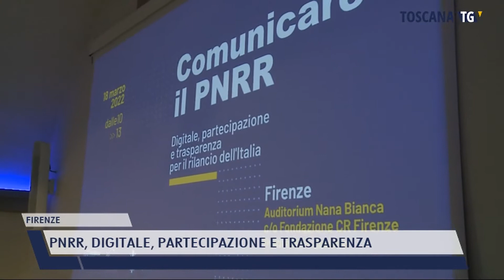2022-03-20 FIRENZE - PNRR, DIGITALE, PARTECIPAZIONE E TRASPARENZA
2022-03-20 FIRENZE - PNRR, DIGITALE, PARTECIPAZIONE E TRASPARENZA